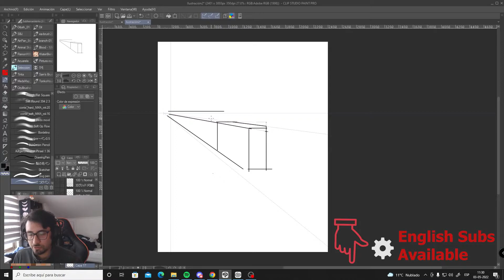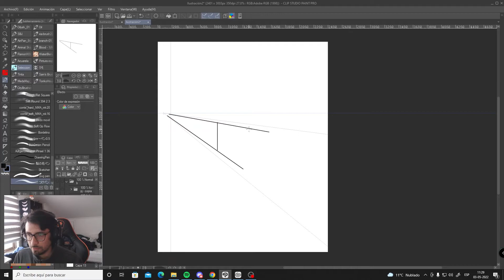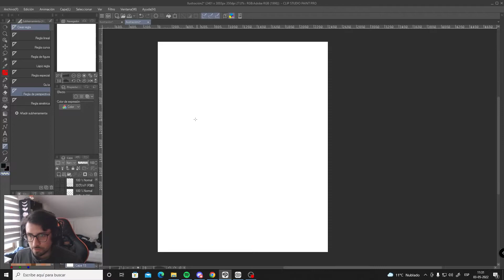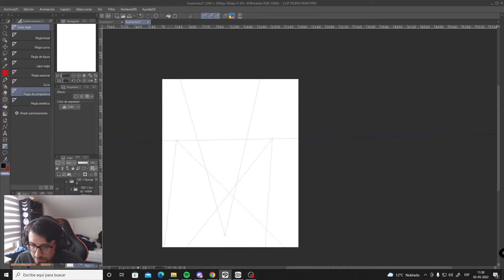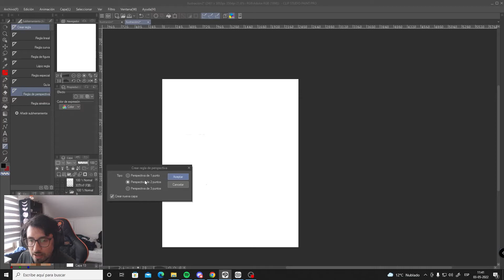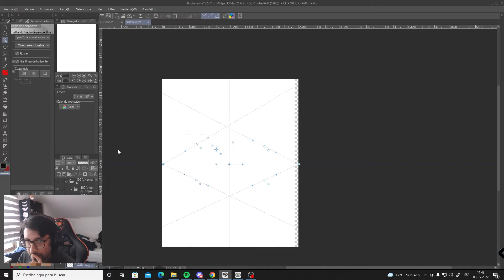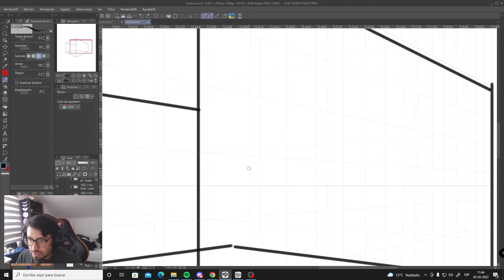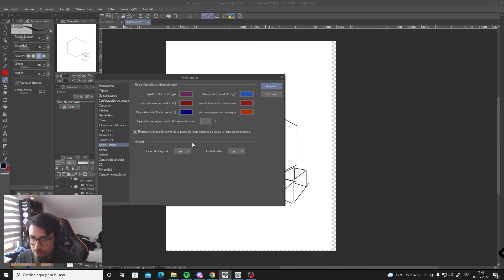Tutorial PASO A PASO de REGLAS de PERSPECTIVA en Clip Studio Paint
RRSS

Web ( En construcción)

0:00 1 punto de fuga
2:28 2 puntos de fuga
4:35 3 puntos de fuga
6:00 Método facil para poner los puntos de fuga
7:00 Visualización de malla
8:18 Ajuste de regla
10:34 Opacidad-modificación de la malla
11:15 Cierre